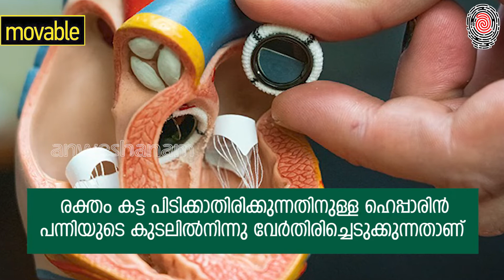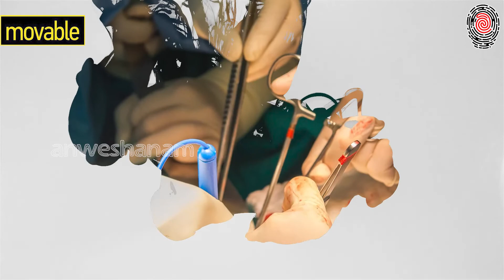പന്നിയുടെ വൃക്ക മനുഷ്യനിൽ |US surgeons test pig kidney transplant in a human | Anweshanam